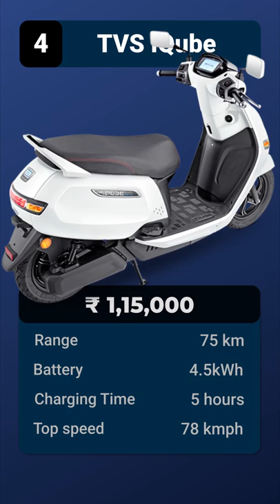Top 6 e-bikes in India Jan 2021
Top 6 e-bikes propelling India’s drive to a greener future.

Traditional manufacturers and new-age startups are both contributing to this sector. Here are electric vehicle startups which are supporting India’s drive for a greener future.
1. Ather 450 - Rs. 1,14,000
2. Revolt RV 400 - Rs. 1,30,000
3. Bajaj Chetak - Rs. 1,07,000
4. TVS iQube - Rs. 1,15,000
5. Okinawa iPraise - Rs. 1,23,000
6. Hero Photon 48V - Rs. 66,000

With that said if you like our video and want to watch more upcoming interesting videos don't forget to press that LIKE and SUBSCRIBE button, it means a lot to me and motivates me to make more videos like this. if you feel i was lacking somewhere please do let me know, i assure that the upcoming videos will be better than previous!